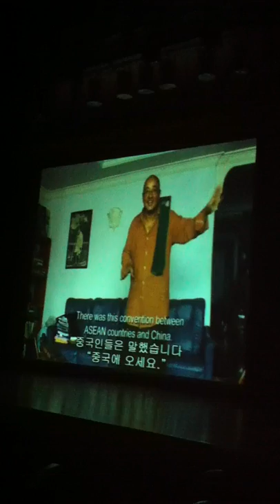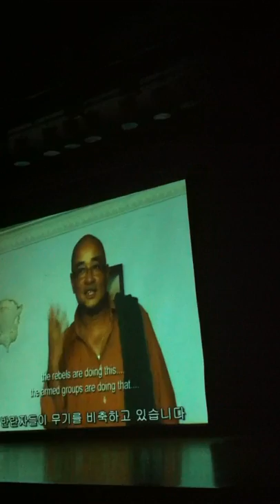Joke on junta by Zarganar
but he was put in prison for 35 years